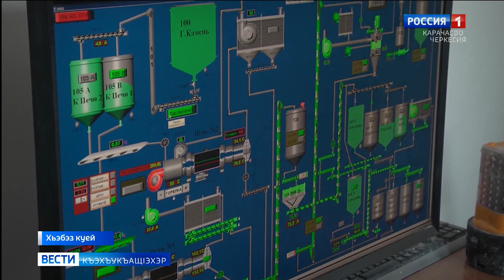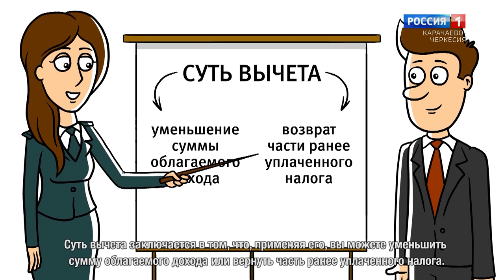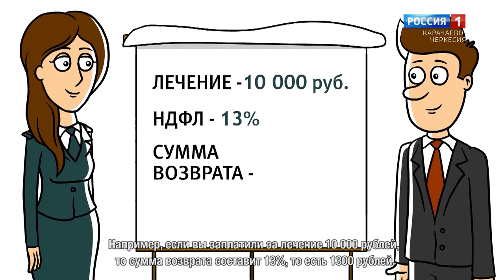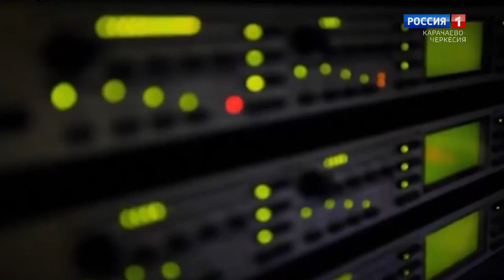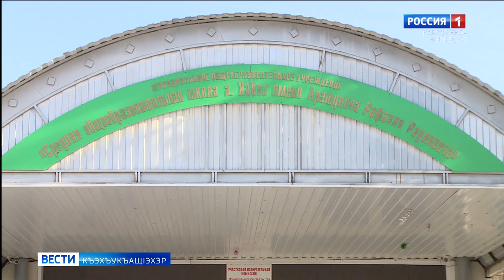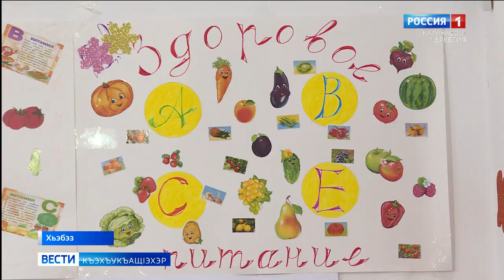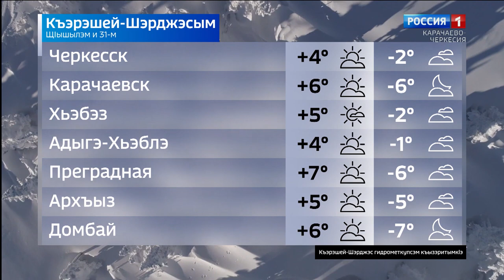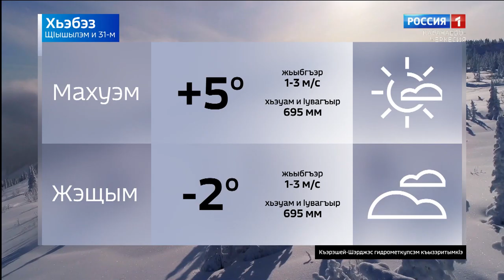Вести на черкесском языке 31.01.2023